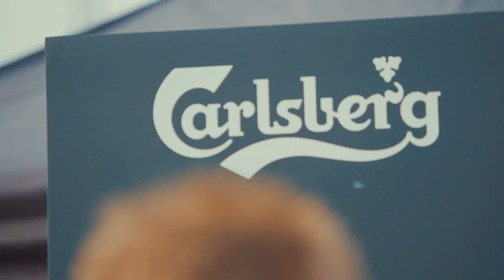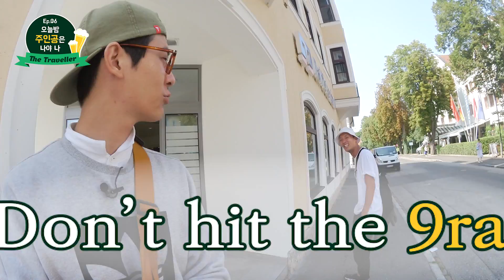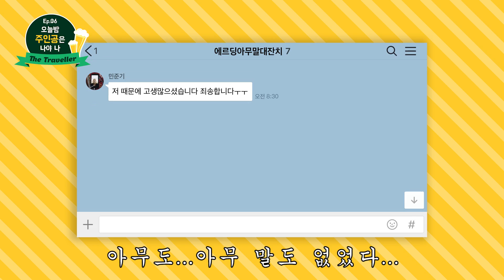[더 트래블러 S2] Ep6. 오늘밤 주인공은 나야 나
유럽 맥주 여행 그 마지막 편!

독일 3대 가을 맥주 축제를
뒤집어 놓고 뉴욕으로 떠나신
대한의 건아 치킨맨 '민준기'
(PD_ 하... 새하얗게 불태웠어...)

민호, 준기, 재정 세 남자의 맥주 여행기
저희는 새로운 콘텐츠로 다시 인사 드리겠습니다.

- ESteem & MYSTIC PD 일동 -